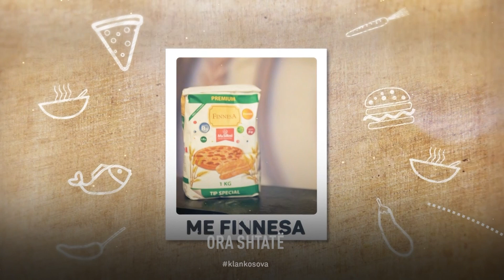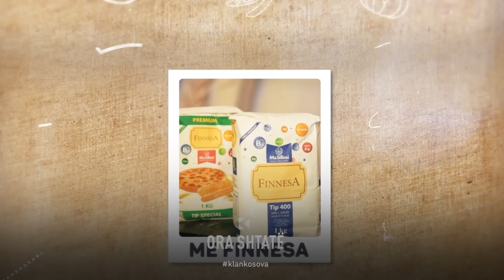Roladë me spinaq - Ora 7